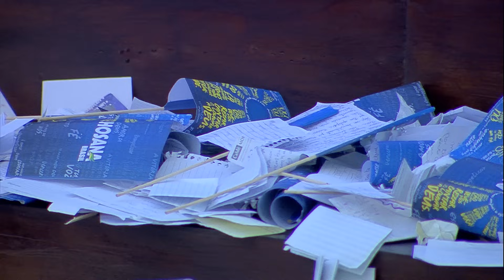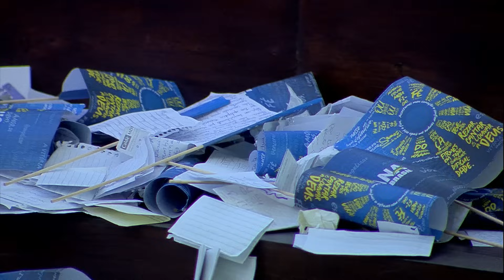Oração e Passeio da Barca - Luzia Santiago, Wellington Jardim e Padre Edimilson Lopes (10/12/2023)